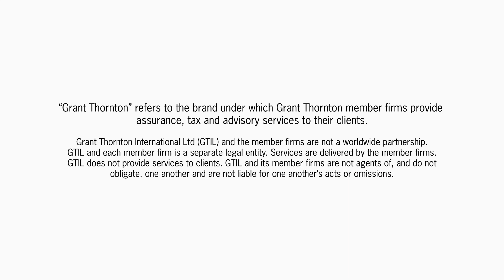Budget 2018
Our summary of the 2018 UK Budget.